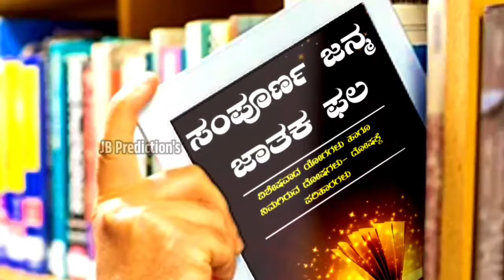Kanya Rashi Bhavishya Astrology | April Tingala Bhavishya 2024 April Monthly Horoscope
ಏಪ್ರಿಲ್ ತಿಂಗಳ ಕನ್ಯಾ ರಾಶಿ ಮಾಸ ಭವಿಷ್ಯ 2024
Kanya Rashi Bhavishya | April Astrology | April Tingala Bhavishya | 2024 April Monthly Horoscope
ಏಪ್ರಿಲ್ ತಿಂಗಳ 12 ರಾಶಿಯ ರಾಶಿ ಭವಿಷ್ಯ |  April 𝐌𝐨𝐮𝐧𝐭 12 𝐑𝐚𝐬𝐡𝐢 𝐁𝐡𝐚𝐯𝐢𝐬𝐡𝐲𝐚 𝐈𝐧 𝐤𝐚𝐧𝐧𝐚𝐝𝐚 ಈ ಲಿಂಕ್ ಮೇಲೆ ಕ್ಲಿಕ್ ಮಾಡಿ ಸಂಪೂರ್ಣ ಮಾಹಿತಿ ತಿಳಿದುಕೊಳ್ಳಿ 👇
Kanya Rashi  April Astrology
Kanya Rashi April 2024
Kannada Astrology Kanya Rashi
Kanya Rashi Jyotish
Kanya Rashi Bhavishya